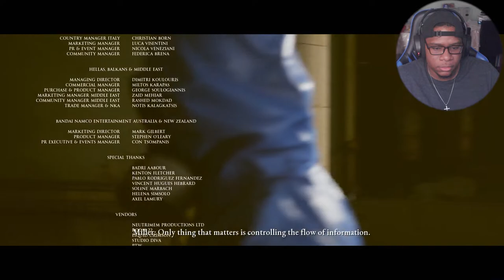WE MADE IT OUT!!!!! | House of Ashes gameplay pt 8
Genre : Ambient
Artist : Hazy
Song : Dreamer